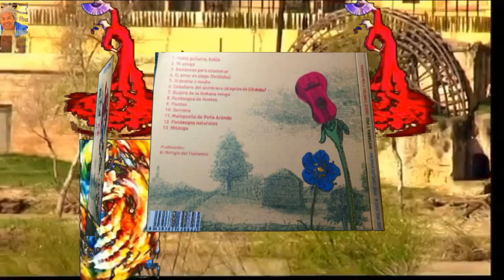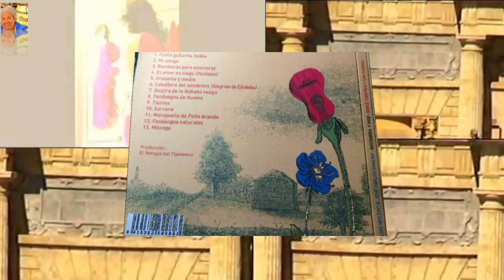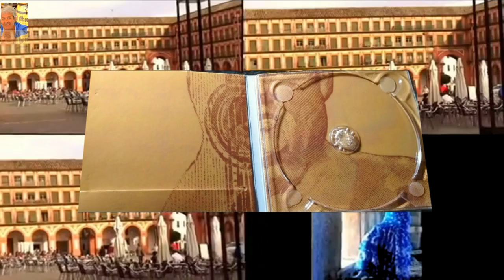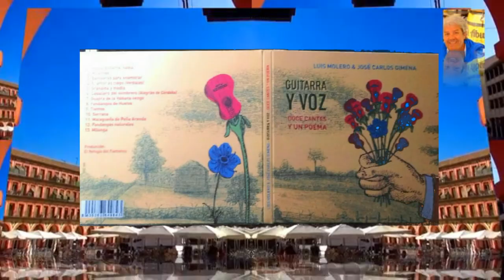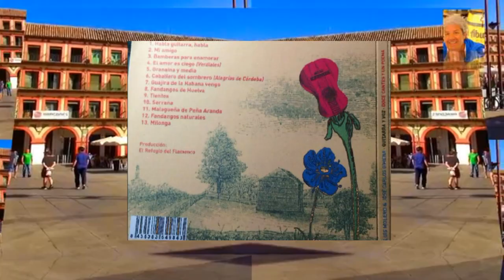LUIS MOLERO Y JOSÉ CARLOS GIMENA